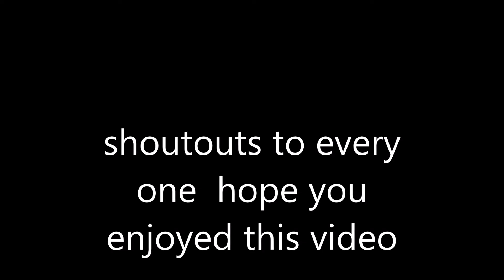Shout out time